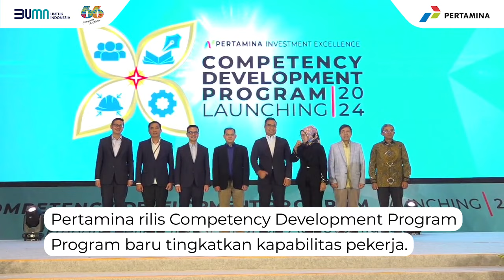Competency Development Program Tingkatkan Kapabilitas Pekerja Pertamina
Competency Development Program menjadi komitmen dan fokus Pertamina, baik holding, sub holding, maupun anak perusahaan guna mendukung upaya untuk meningkatkan investasi Pertamina yang berkualitas.